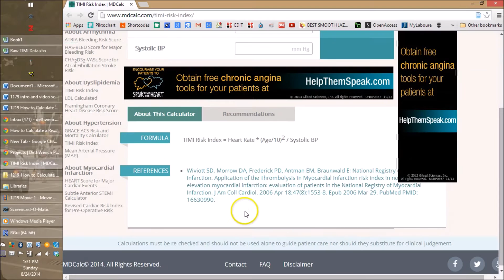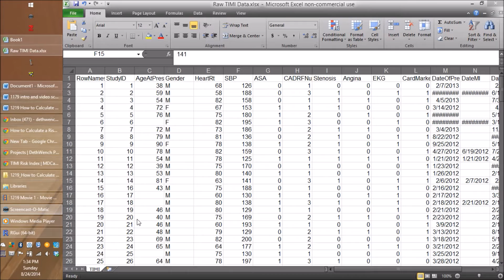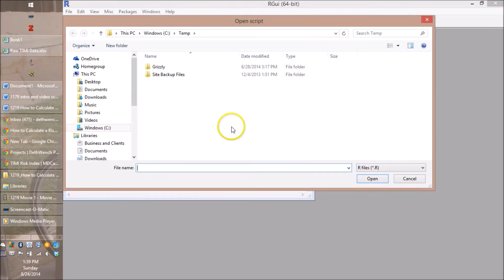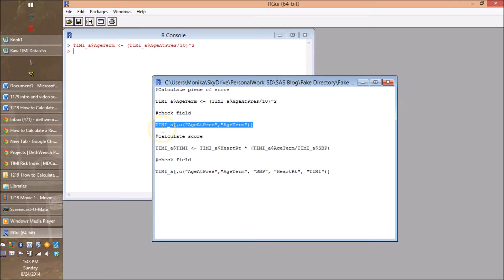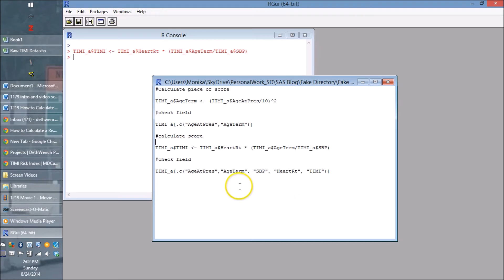How to Calculate a Risk Score in R